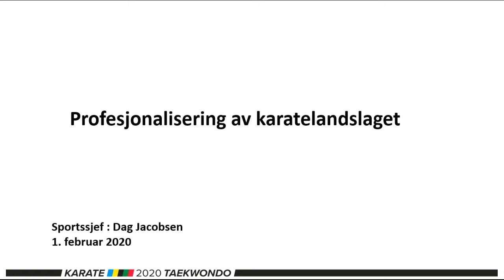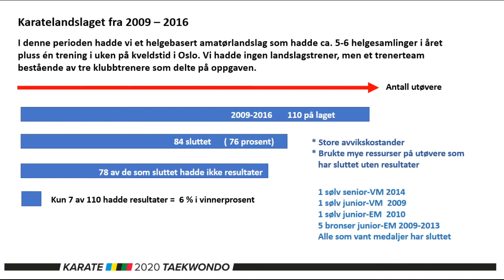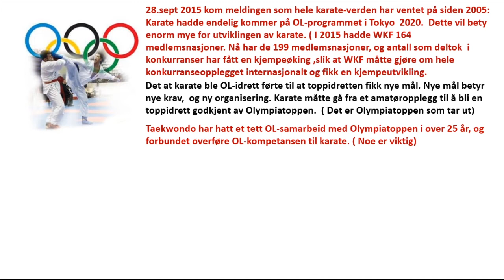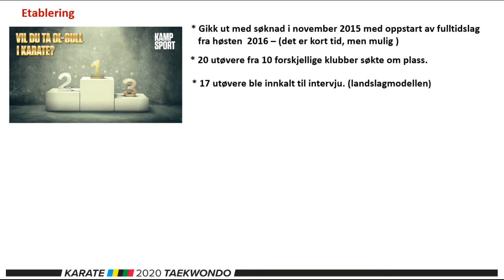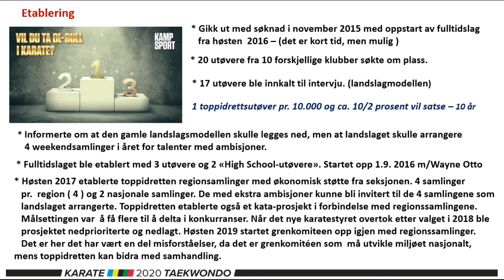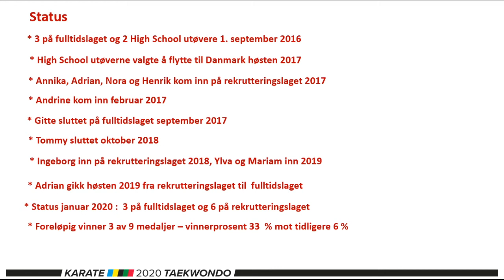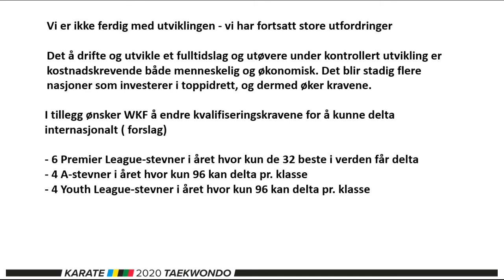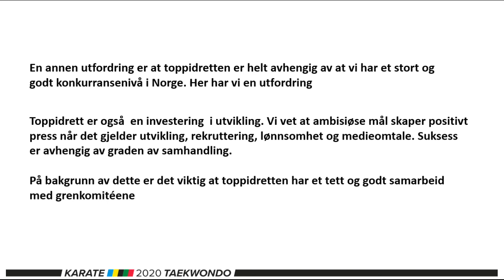Profesjonaliseringen av karate-landslaget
Sportssjef Dag Jacobsen presenterer siste års profesjonalisering av det norske karate-landslaget.